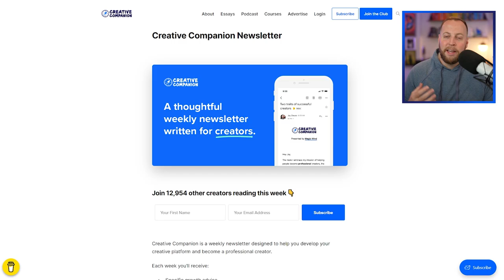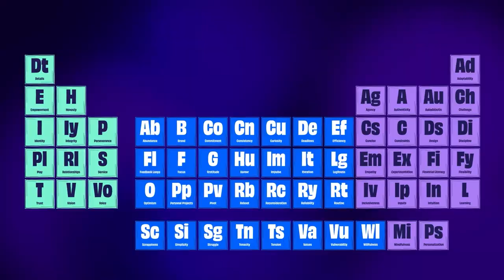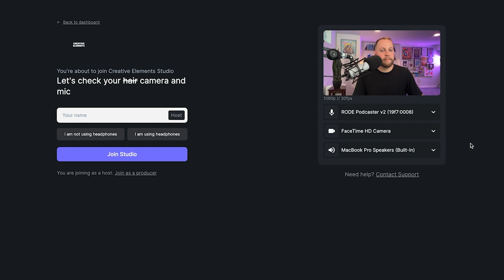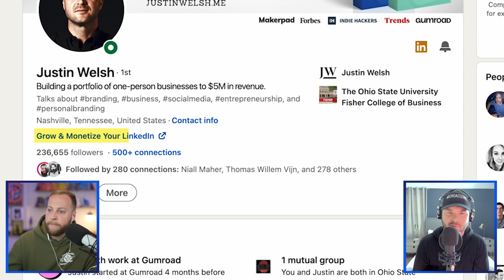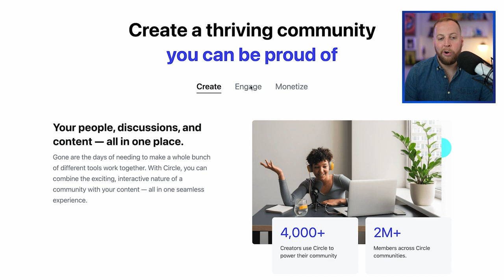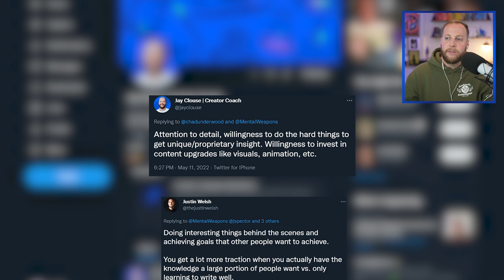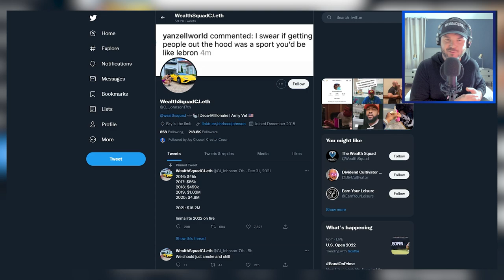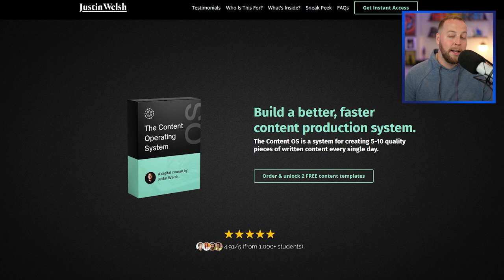The SECRET to building your business on LinkedIn and Twitter | Justin Welsh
Over the last decade, Justin Welsh has helped build two $50M+ ARR companies, teams of 150+ people, and raise over $300M in venture capital. Then, in 2019, he burned out.
Now he runs a boutique advisory firm for entrepreneurs and creates digital products for creators. He has 150,000 followers on Twitter, 250,000 followers on LinkedIn, more than 35,000 subscribers to his email newsletter, and has earned more than $2M as a solo creator.
In this episode, we talk about his approach to LinkedIn, when he decided it was time to expand to new platforms, why business can be thought of as a game, and why being Autodidactic has helped him grow quickly.

00:00 - Opening
00:13 - Catch up
00:48 - Today’s Guest
01:16 - Justin Welsh by the numbers
01:42 - Beginnings of Justin’s writing career
03:50 - Justin experiences burnout
04:10 - What we learn in this episode
05:00 - Intro
05:18 - Early on people didn’t get it
06:04 - Is LinkedIn a practical place to start writing?
07:34 - Justin’s early experience writing
08:45 - Morning routine post blows up
10:08 -  Justin’s starting expectations
11:51 - Is business a game?
17:47 - Record your own podcast with Riverside
19:44 - How to make a great LinkedIn Profile
21:55 - Crafting the perfect LinkedIn headline
25:30 - The Creator Funnel
28:14 - Do platforms suppress content with links?
31:30 - How should people emulate Justin today?
34:30 - Start your own community with Circle
35:41 - Justin’s approach to social media
37:33 - Using LinkedIn to grow on Twitter
40:08 - Using awareness channels to grow
41:15 - People get weird about sales funnels
42:35 - Where are creators falling short?
46:52 - What separates the 5% from the 1%?
47:48 - When do you decide to make something a product?
51:32 - Justin’s course structure and production
54:10 - Does Justin have a team behind him?
55:10 - Justin gets very real about burnout
56:55 - Justin’s approach to networking
59:55 - Reflection